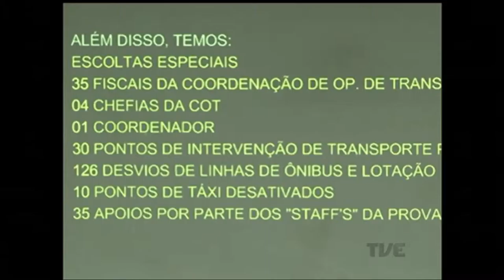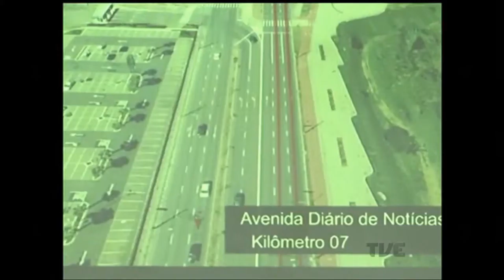Plano de Jogo | TVE - 03/06/2016